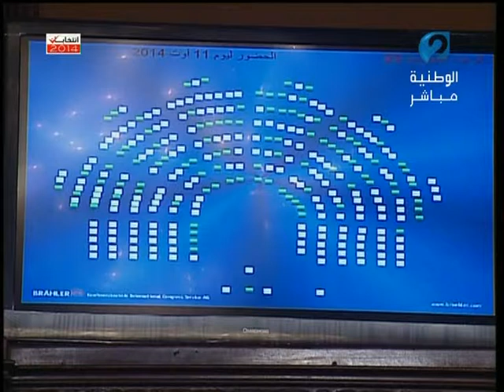حضور باهت لمناقشة قانون الإرهاب ؟؟؟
عدد حضور نواب المجلس التأسيسي لمناقشة مشروع قانون محاربة الإرهاب
109 ثم ارتفع قليلا  إلى 115 أو 120
ألهذا الحدّ أصبحت الأمانة والمسؤولية لا معنى لهما عند الغائبين من النواب؟
أين هؤلاء؟ وأين القانون المنظم للمجلس؟
لا تقولوا انهم في الخلاعة؟ ولاّ عندهم ما يعملو ولا لاهين في أعراس عائلاتهم ولا لا أدري ماذا يفعلون ؟
آش مازال على الانتخابات القادمة ؟
كملو الوقت إلي مازللكم ومن بعد الله لا يورينا وجوهكم ثانية.